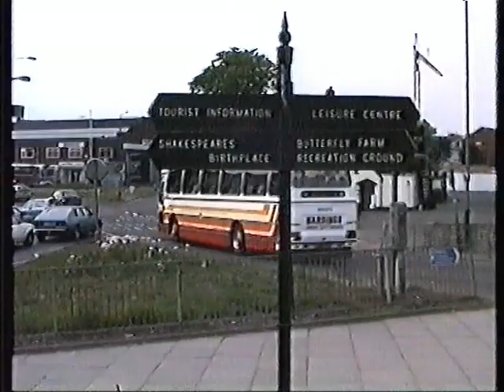Busflix After the Act Vol 5